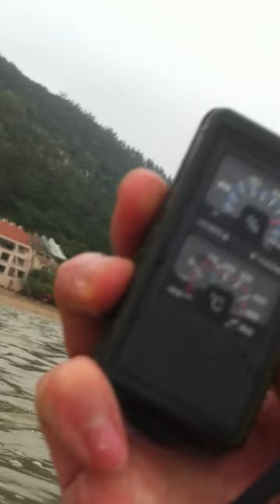Macau wild boy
Macau chinese new year,2 degree~!